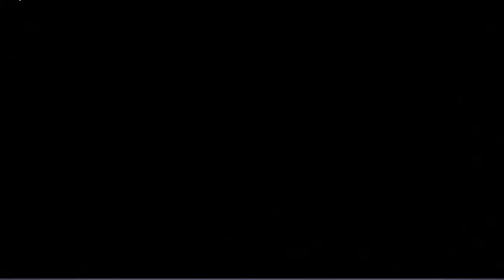Amanuensis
Visualizations: Milkdrop 2.0